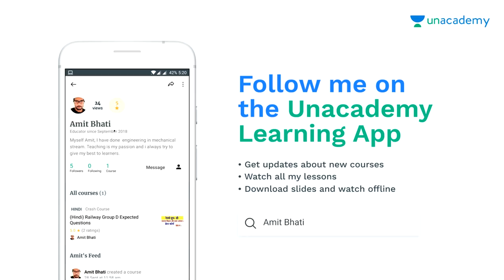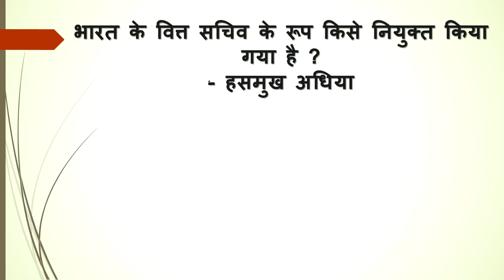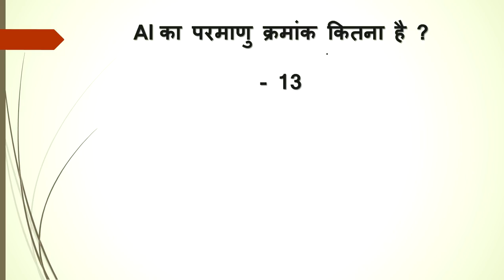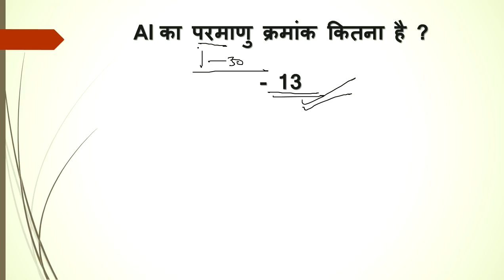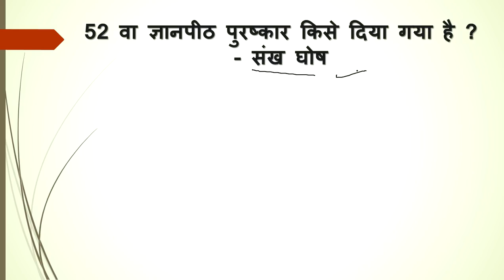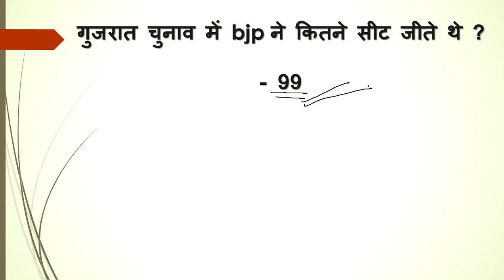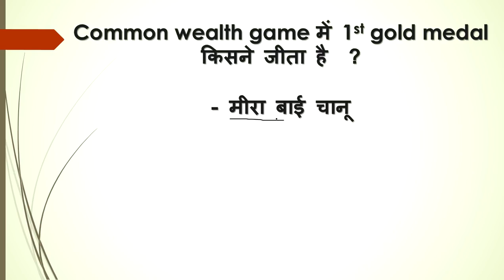RRB Group d 10 october 1st shift review, आज पूछे गए प्रश्न